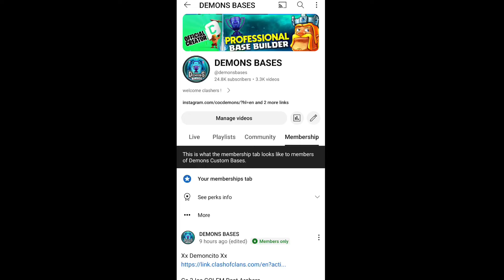TOWN HALL 16 TH16 WAR BASE With Link | Th16 LEGEND BASE With Link| Th16 PUSHING BASE With Link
Topic :-
only 1 star th16 war base link
anti 2 star th16 base
anti root rider base link
th16 trophy base link
th16 base for legend league
Th16 war base
best Th16 war base link
anti root rider spam base th16

ᴅɪsᴄʟᴀɪᴍᴇʀ